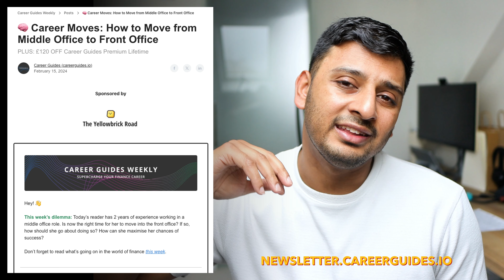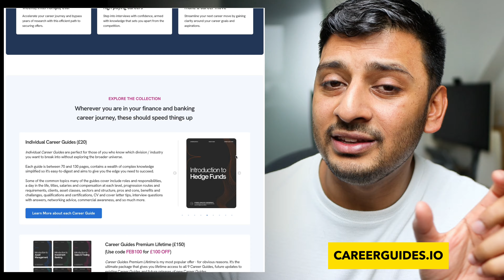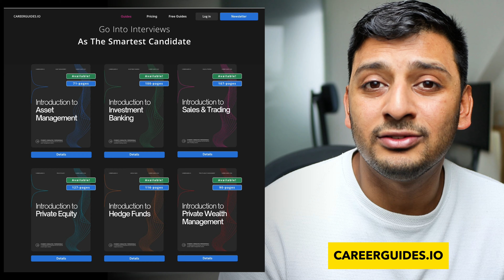Advice to a 22 year old me. 7 tips to use in manager meetings...